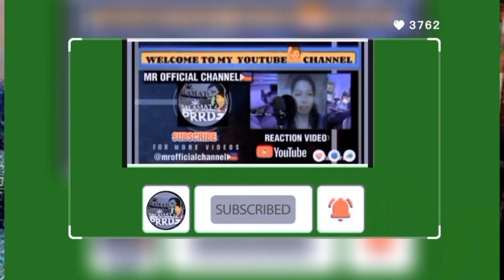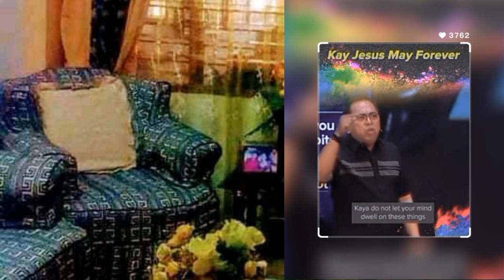SHARING LITTLE STORY IN MY LIFE#sharing#story#challenge#inspirationalmessages#inspirations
We love you all. HI GUYS I WILL GIVE YOU A LITTLE INSPIRATIONAL MESSAGES HOPE YOU LIKE IT AND PLEASE LEAVE A COMMENT SUBSCRIBE MY CHANNEL AND DONT FORGET TO HIT THE NOTIFICATION BELL TO STAY UPDATED.

giving inspirational messages,
inspirational messages about not giving up,
winner gives inspiring message about mental health,
giving inspirational video,
be kind motivational speech,
encouraging words for the day,
short words of encouragement,
inspirational message to students,
inspirational message graduation speech,
inspirational message to graduates,
a message of encouragement,
speech about inspiration,
inspirational messages about love,
motivational message of the day,
inspirational messages about life,
encouraging messages about life,
motivational messages in english,
motivational messages about life,
give a great speech,
speech inspirational message,
inspiring words of encouragement,
jay inspirational videos,
jesus is with you motivation,
encouragement messages,
words of encouragement for youth,
encourage words,
meaning of life motivational speech,
light motivational speech,
life quotes speech,
life is short motivational speech,
message for encouragement,
motivational message for youth,
inspirational words of the day,
positive message,
positive life motivation speech,
powerful words of encouragement,
positive messages about life,
quote in speech,
quick inspirational speech,
quotation speech,
inspirational speeches rick rigsby,
inspirational speeches about respect,
inspirational messages for youth,
speech about generosity,
v giving speech,
giving a thank you speech,
thank you inspirational speech,
motivational thank you speech,
words of encouragement,
words are powerful speech,
giving a motivational speech,
speech motivation about life,
inspirational message to the youth,
you're beautiful motivational speech,
zig ziglar quotes that are inspiring and motivational,
inspiring words,
speech about opportunity,
2 minute inspirational speech,
2 minute motivational speech,
two minute inspirational speech,
encouragement for the day,
giving words of encouragement,
encouraging words for a friend,
inspirational messages about success,
short inspirational messages about life,
5 minute inspirational speech,
start speech with quote,
speech about words,
inspirational 2 minute speech,
inspiring speech short,
motivational message for middle school students,
motivational message to students